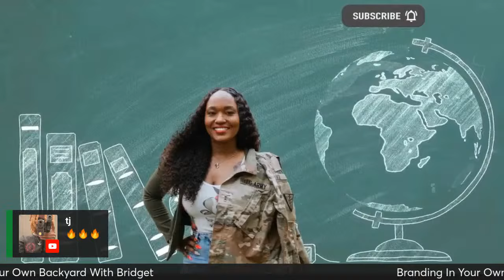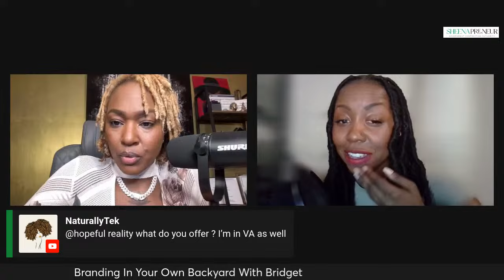Local Marketing Contracting Strategies | with @CEODesignShow Bridget | Government Contracting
An exciting intro to a unique way of "selling yourself" to the government with branding expert, Bridget! She'll explain how she was awarded multiple local contacts by being in the room!
*Bridget Fields
*Founder |USAF Vet.| Chief Brand Officer
*Office-address  We Work, 725 Ponce De Leon Ave. , Atlanta,
*Office-address  GA 30306  (By appointment only)

I’ve worked with dozens of contractors making millions and was awarded the 1st & 2nd contract I bid on! I want to help you get to $1 million!

If you’re ready to unlock the keys 🔑 to your GOVERNMENT CONTRACTING success, drop a key 🔑 in the comments!

Your government contracting, local contracting, corporate contracting business starts NOW! Treat yourself to a six figure business. Follow the steps and become a WINNER - it’s that easy! 🗣

I am Sheena Parker, the creator of GovConNOW Contracting Course. I am your Government Contracting Authority. I teach people how to become 3-tier contractors and maximize your chances of winning Federal Government Contracts, Local Contracts and Corporate Contracts.

Sheenapreneur.com